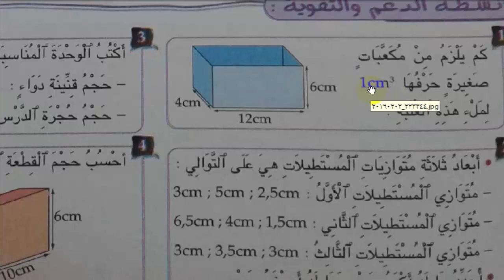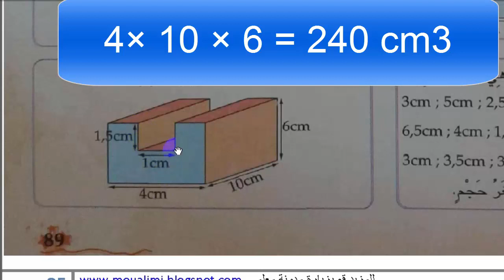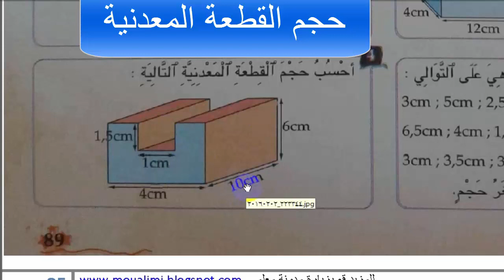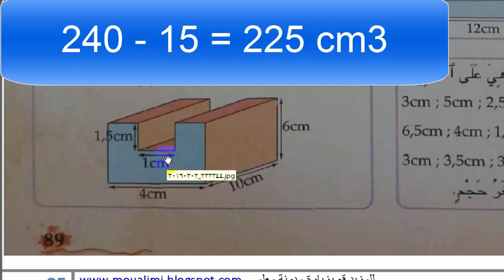الحجم: وحدات القياس ، السنة السادسة ابتدائي، تابع